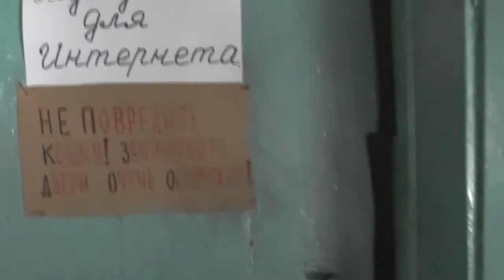Гликерии уже 2 года и 4 месяца. 10. 02. 2016